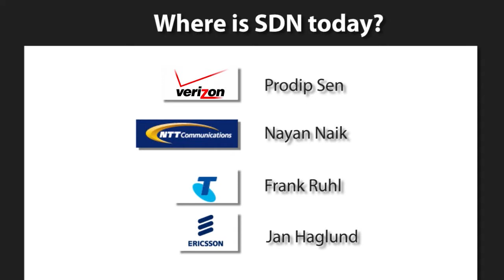Where is SDN today? (part 2)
Where does SDN stand today in Service Provider networks? What about network functions virtualization (NFV)?

00:10 - Verizon -- Prodip Sen, Director, Network Architecture
01:45 - NTT Communications, Nayan Naik, Director, Product Strategy, Data Center, Services
03:17 - Telstra, Frank Ruhl, CTO
03:45 - Ericsson, Jan Haglund, VP, Product Area IP & Broadband
04:30 - Cyan, Steve West, CTO
05:29 - Overture - Michael Aquino, President and CEO
06:17 - Metaswitch, Andrew Randall, SVP Corporate Development
07:45 Netronome, Daniel Proch, Director of Product Management

Special thanks to Open Networking Summit 2013, Santa Clara, California